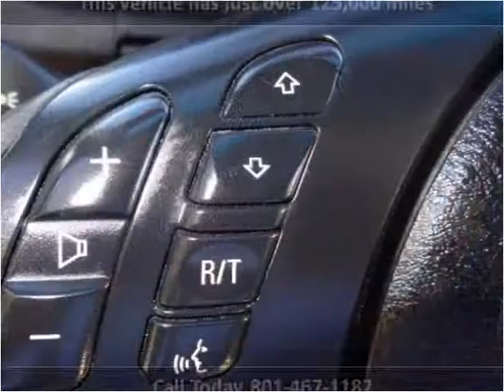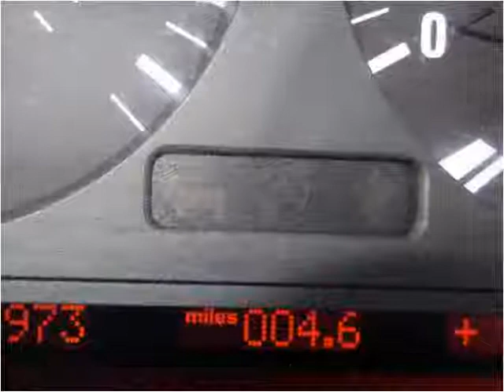2001 BMW X5 Used Cars Salt Lake City UT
This 2001 BMW X5 is available from Car City.